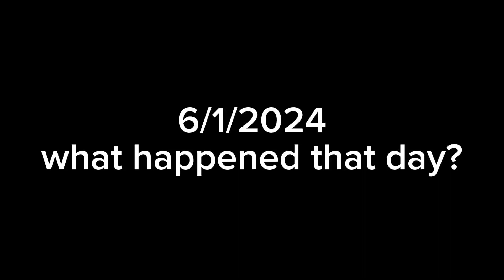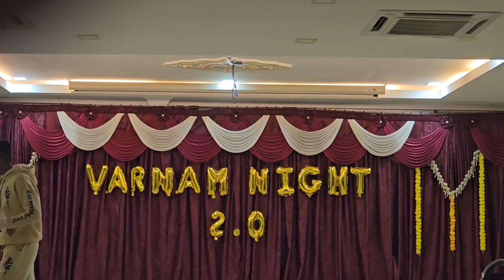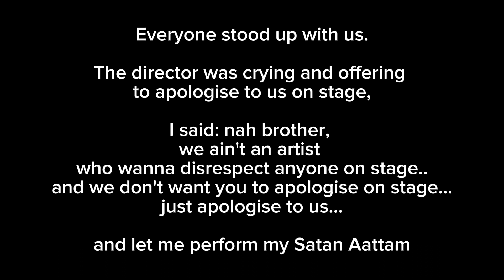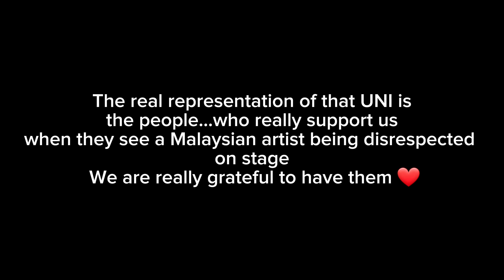Agaran, Qyl Gee - Satan Aattam (CONTROVERSIAL PERFORMANCE) - PART 2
They bring us down and tell us that director asked them to stop because of people might not like rap songs. People might not like it...and there is this one akka might not like it...

Qyl: what? Don't like rap songs? We are performing original malaysian songs, and why did you guys even approve us to perform in rehearsals if you you guys don't like it? And this informal event right?

The Man Incharge: bro, I know bro, so sorry bro, 😞  it's our director bro, he was pressuring us to stop bro. We are so sorry bro, even i feel bad bro...

Qyl: okay, alright, let me meet that dircetor and that akka, I wanna talk to them...because I wanna know the real reason, why did you guys stopped me on stage...why?

TMI: alright brother, wait brother, we call them brother, please brother...

"That akka came"

Qyl: why did you stop me on stage? All we want is to entertain people, satan aattam is a song all about our indian community...we create original arts...and we put all our blood and sweat ro create art...is this the way you treat us malaysian artist? Agaran did 60+ songs and I did 10+ albums just for Malaysia. My songs are playing on radio...What's the reason I can't perform? I told my family that I'm performing today...and we got no support at all from them...we taking all the efforts and do this to prove something and what will they think of this incident...do you know how hard an artist have to work...and still get disrespected like this is our faith...do you know what you did today?
when agaran performing we asked them to put the volume up...you guys didn't even do that and people can't even listen to agaran's first song...why? What is the real reason?
We didn't even ask for any payment, we do it for free just for our people and this is the way you treat us?

Agaran: We suppose to reveal our duo album, and perform some duo positive songs nalle kaariyam, how can we perform nalla kaariyam when something bad happened out there?
Akka: I'm so sorry, I didn't even ask them to stop at all...😞 the director is one who did it..
Qyl: I wanna meet the director, don't worry I just wanna know the reason...and I need an answer...
"They bring me to other place" (continues in cmnt)

Director came and he was keep apologising and telling me that he was so scared and didn't know what to do, he thought that people might react...
Qyl: how can you even assume that? I saw people was vibing? What is it at all? Before this i saw lotta people dancing to cinema songs and everything was fine, we didn't even perform any inappropriate songs...since you guys approved all our songs in rehearsals? Why are you guys even approved then? Why didn't tell me even before the performance itself? What is the real reason? In this song, I said everything about our community, even though I can't change everything but I can spark and idea on brains that can bring change to this world...that's why I did this song...and you didn't even let me do so? Is this the way to treat an Malaysian upcoming artist? We were even planning to launch our upcoming albums in the event...but right now everything is changed...what you gonna do now? Why?
"Director was just kept on apologising"
Director: please brother, I don't even know what to do...please perform again I'm really sorry😔
"Majority of students came out and stood for justice..."
Qyl: alright, there is no point apologising, let me just finish performing Satan Aattam...
"They apologised in front of the crowd and accept that was not technical issues and it was their mistakes...and let me perform to fix that mistake"
In the end...it's all happened because of an individual mindset. after that happened...all the Uni students were so disappointed and they gave their 100% support. we are always grateful for them...nanggeh unggelukaageh tha music seyrom...and we just wanna let the everyone know that, being an independent artist and tryna grow in Malaysia is not a simple task...we do it just for you...the yous who enjoy..the yous who wanted us to perform again...our duo album is releasing this year...just for you guys! ❤️
Please don't ever disrespect an artist...it's a big sin...